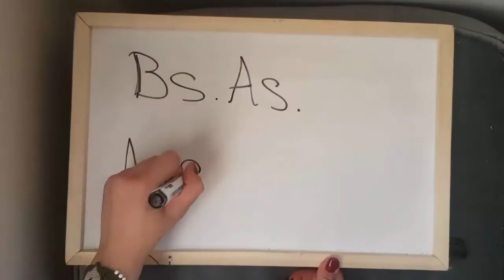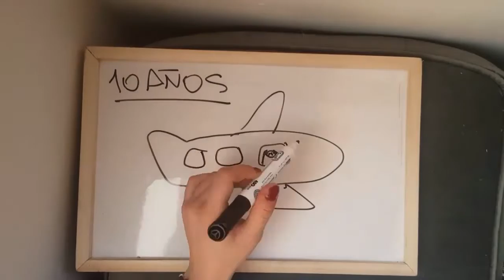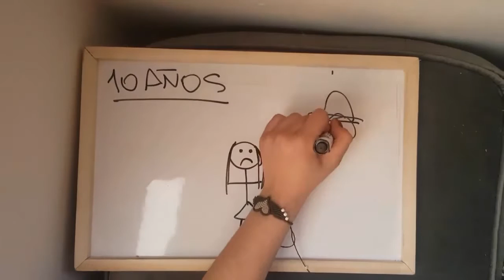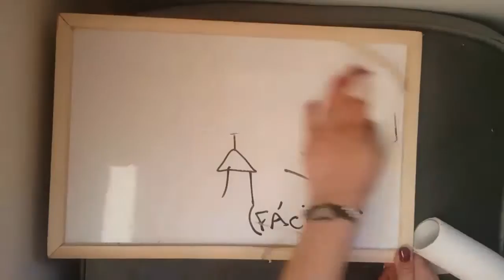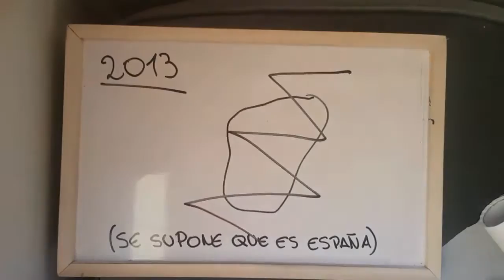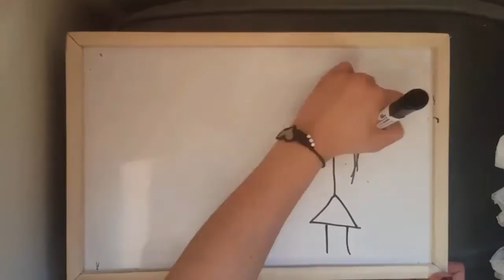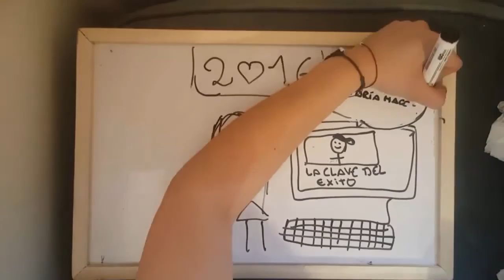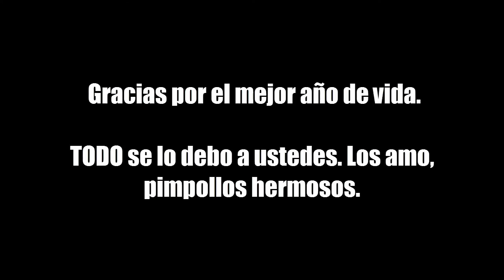¡ESPECIAL 1000 PIMPOLLOS! | Draw My Life ❤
Para contacto de negocios o material para vídeos.

PERDONEN POR LA EDICIÓN, PERO FUE BASTANTE COMPLICADO. ENTIENDAN QUE NO NACÍ SABIENDO SER VLOGGER Y ESTOY APRENDIENDO SOBRE LA MARCHA :)
Si el vídeo te gustó y querés ver más cosas del estilo por favor házmelo saber dando like, en la caja de comentarios o en un mensaje privado por YouTube.

Se agradece eternamente los comentarios respetuosos y se pide encarecidamente que piensen y procesen antes de escribir.

El arte de la marca de agua y el logo del canal están hechos por:
Riho Panda
Paiuu